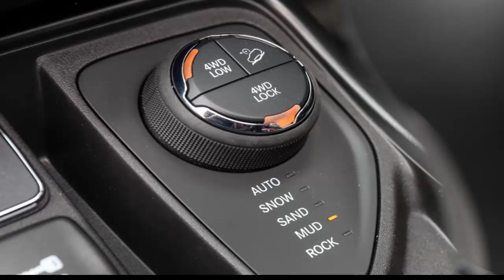2018 Jeep Compass Trailhawk review, test drive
2018 Jeep Compass Trailhawk review, test drive

1.